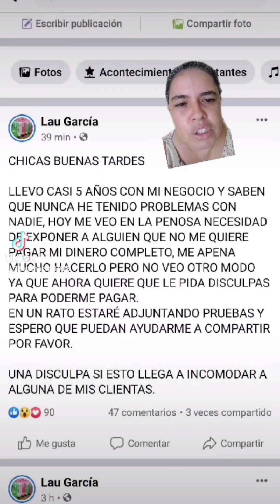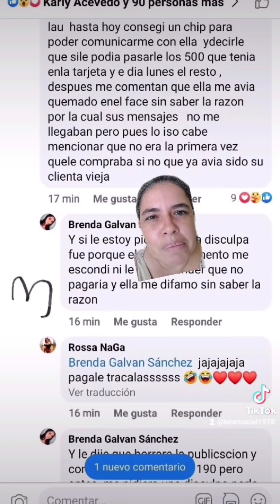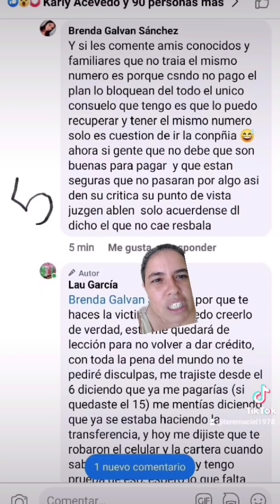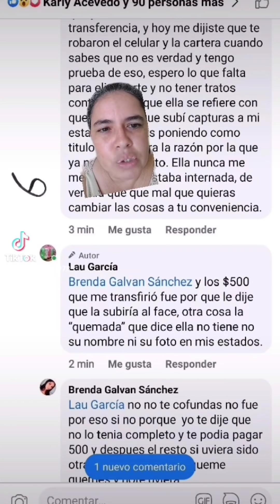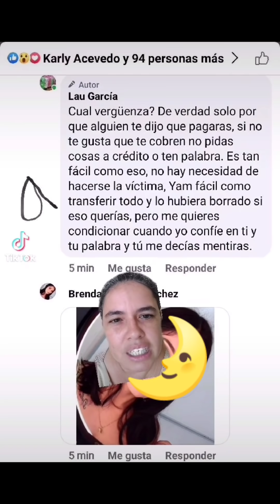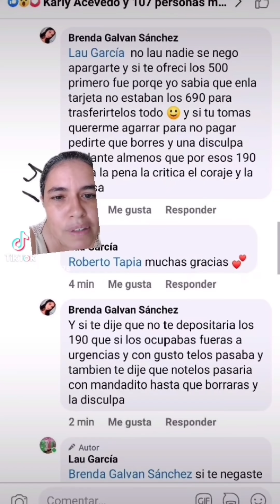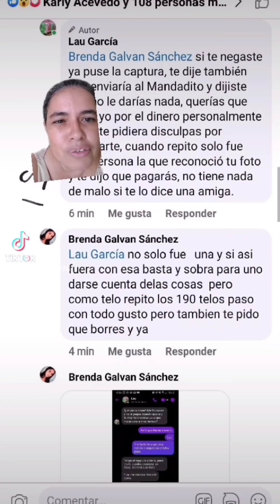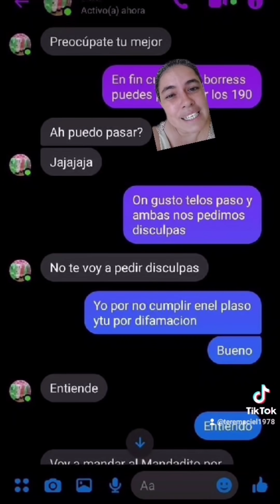se disculparia o no 🤔